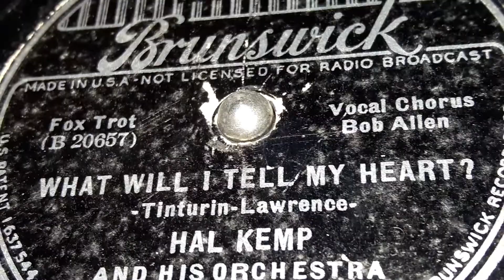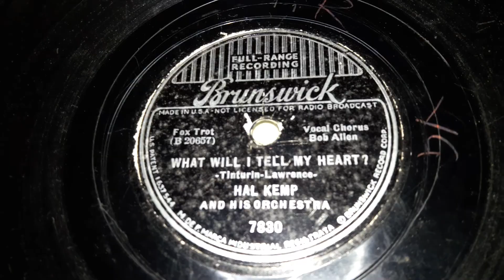Hal Kemp & His Orchestra - What Will I Tell My Heart (1937)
This disc here is a great one with Bob Allen doing the vocals, as apposed to the greater Skinny Ennis. Though this copy is a wreck. Easily VG Quality if not G. On one side there was a mess so bad when I got it that it just acted like a hung-groove. This was after a thorough washing. Neither side feature the band's staple "staccato" trumpets that go through the whole song. I like the long opening on this side.

The B Side is called Sweet Is The Word For You which you can listen